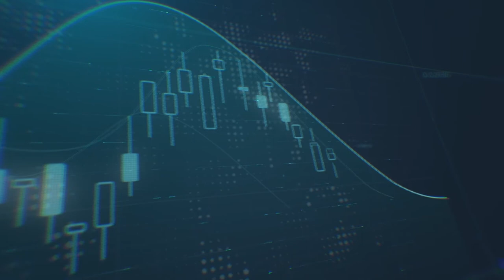مقابلة الرئيس الأقليمي لقسم الأبحاث في مجموعة ايكويتي مع قناة دبي